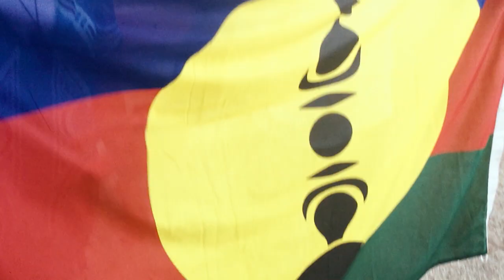Maisey Rika "My World" on Fresh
Maori singer/songwriter Maisey Rika, has one of Aotearoa's (New Zealand's) most impressive lead vocal style, fused with her honest and thought invoking messages